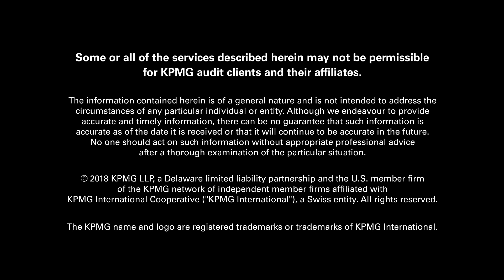With Passion and Purpose - KPMG's GDPR Team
KPMG's Steven Stein and Austyn McLoughlin discuss why they love performing this type of work for clients. Be sure to check out the full GDPR series by KPMG.